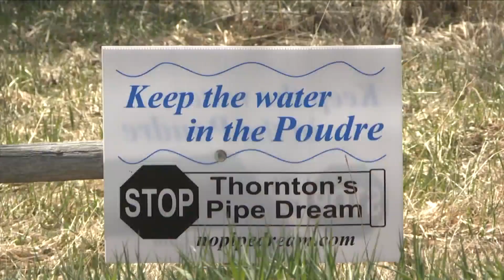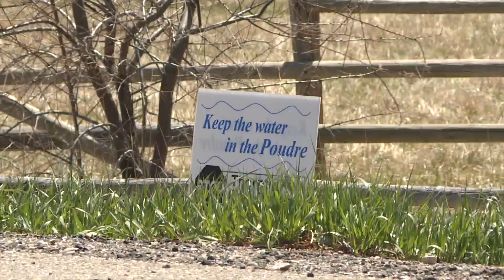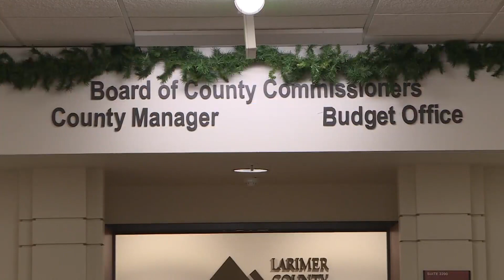Potentially 54,000 new residents blocked from moving to Thornton due to water pipeline dispute, city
City officials say the construction of 18,000 housing units is on hold until the fight is resolved, preventing potentially 54,000 new residents from moving into the city.